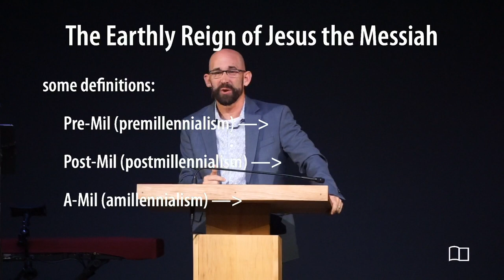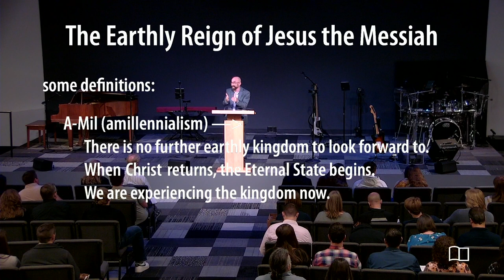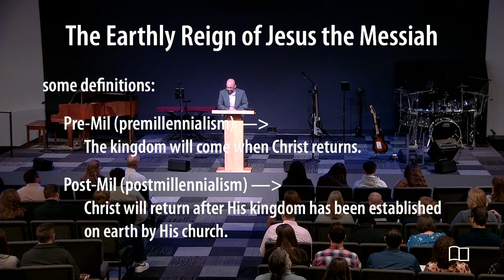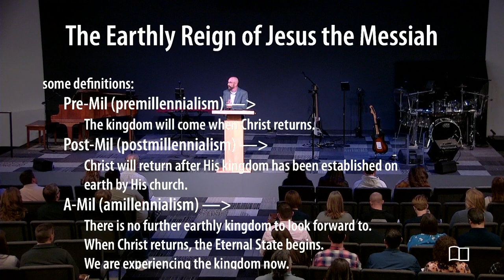Revelation and various Scriptures - The Earthly Reign of Jesus the Messiah - Smedly Yates - 02/05/23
Title: Revelation and various Scriptures - The Earthly Reign of Jesus the Messiah
Series: Revelation